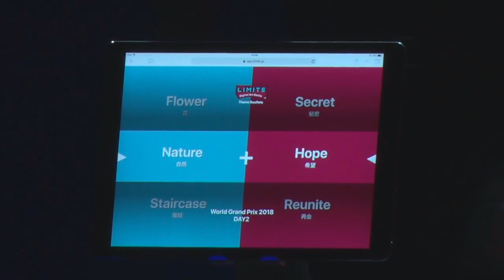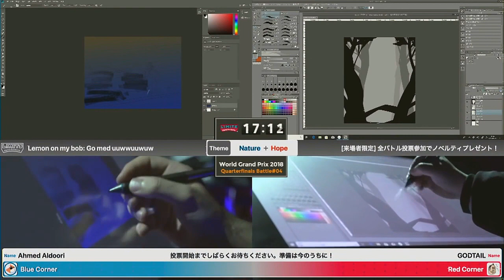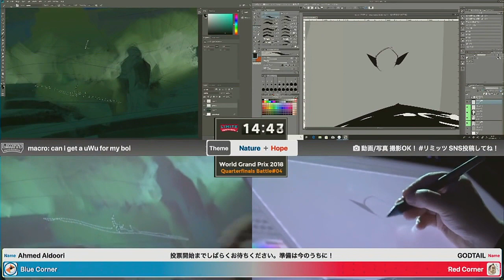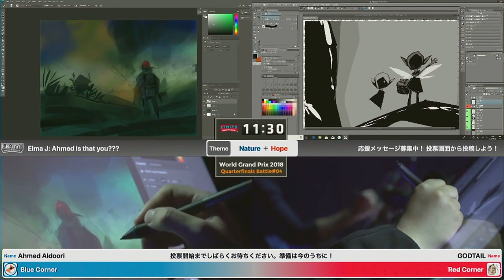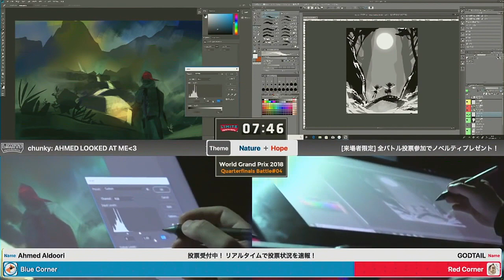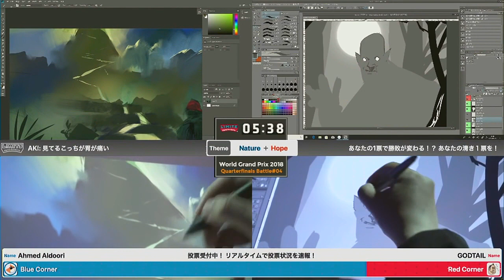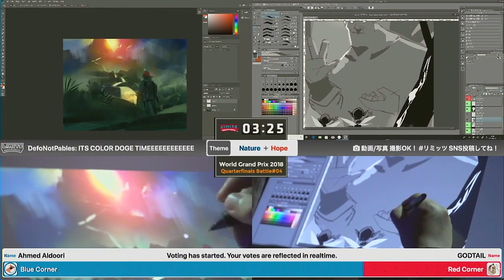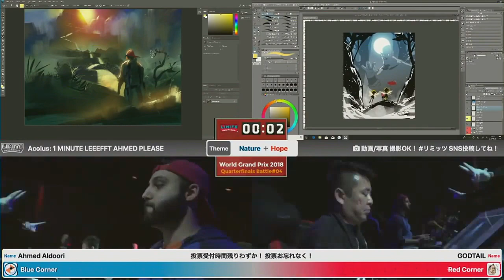Sinix, Jetty Jet, Jeremy, and Dawn watch Ahmed Aldoori Compete in Digital Art Battle| Match 2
I know there were many people watching the competition that didn't understand Japanese, but still wanted to show their support to Ahmed the POGGERS King. Luckily some of my favorite artist were streaming and provided their commentary and reaction to their buddy competing. Since there was a lack of feedback due to the language barrier, I wanted to sync up both streams to show what people watching may have missed. You did great Ahmed, and I'm glad you had such a wonderful time in Japan.